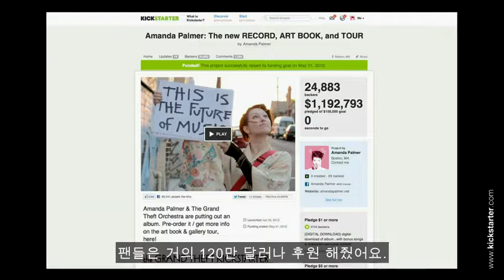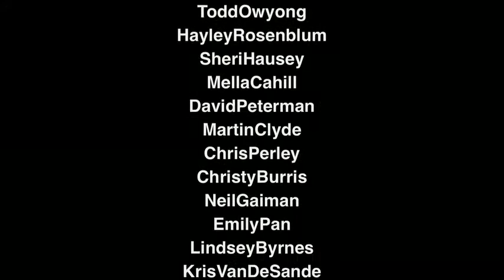TED [아만다 파머] 부탁하는 예술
"저는 사람들의 질문이 틀렸다고 생각해요. "어떻게하면 사람들이 돈을 내고 음악을 구매하도록 만드는가?" 라고 묻는데요. "어떻게하면 사람들이 음악을 위해 돈을 낼 수 있는 환경을 만드는가?" 가 우리가 던져야 할 질문이 아닐까요?"